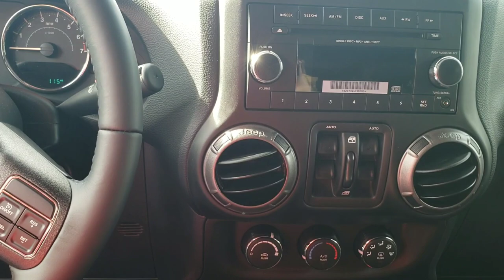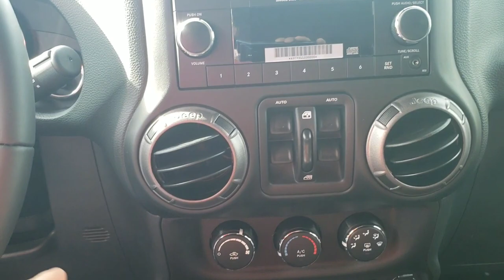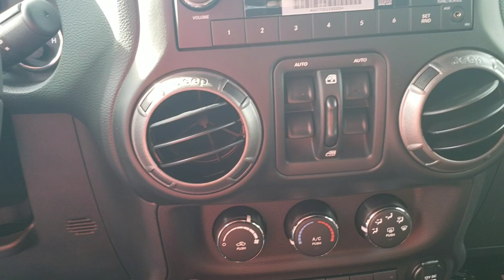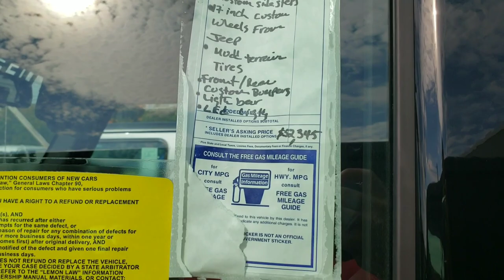Este JEEP é MONSTRO! 😠 Wrangler JK OFF ROAD